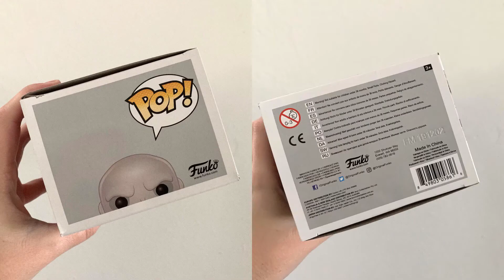06 | Harry Potter Funko Pop | Lord Voldemort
This short video was created to show you an up close and personal look at the Lord Voldemort Funko POP.

This way you don’t have to watch hours upon hours of video just to get a glimpse of a POP you may be interested in buying.

I hope you guys find this helpful. ALSO if you spot a fake, please let me know.

Happy collecting..!!

@Wizards_Create, Achilles & Levi
xxx